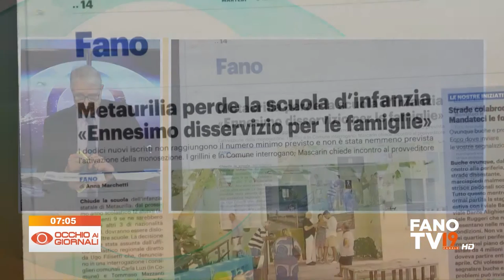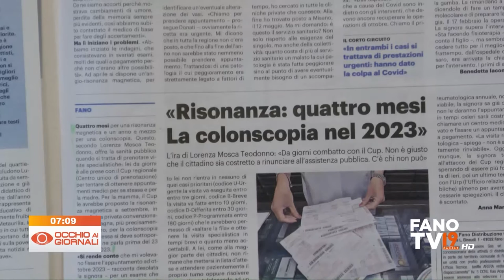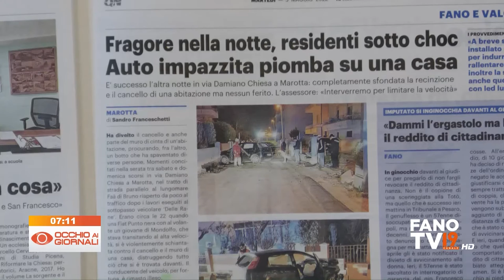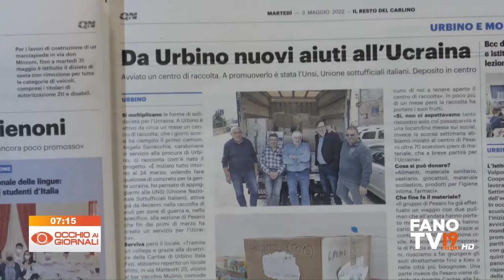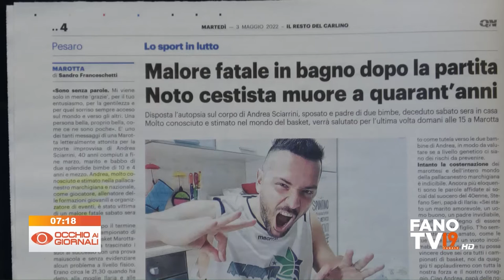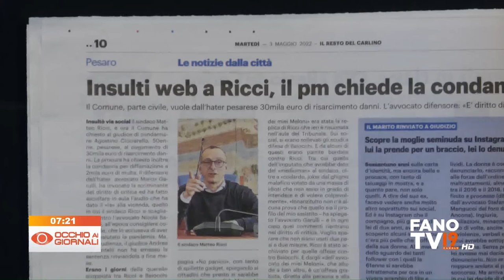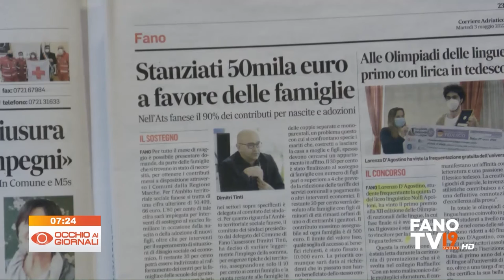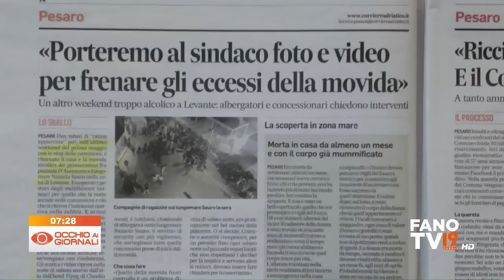Occhio ai Giornali 3 maggio 2022